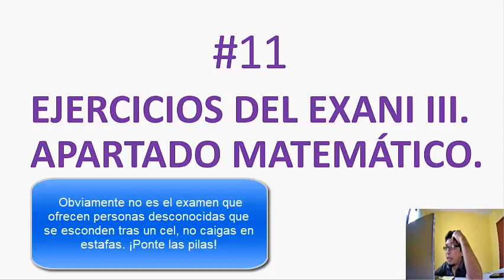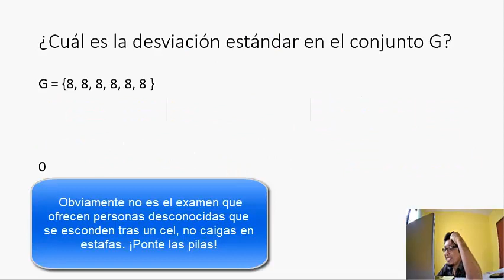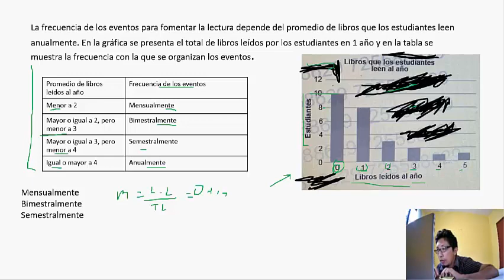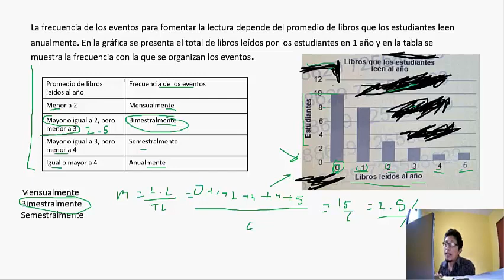FAVOR DE LEER MI COMENTARIO FIJADO. EXANI 3. PARTE 11. EJERCICIOS MATEMÁTICOS REALES.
Hola, ¿qué tal amigos y amigas? Soy el maestro David Martín, les comparto una serie de videos donde daré respuesta  a ejercicios que salen y han salido del examen en línea. Sea esto de utilidad nos vemos.

Clases o dudas , escríbeme.